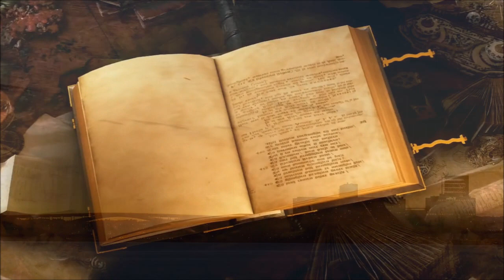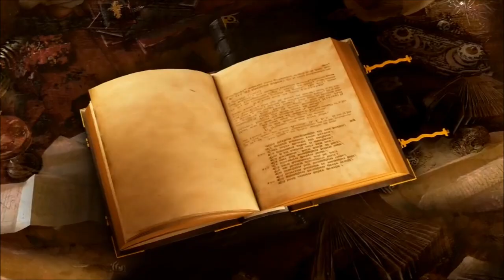Waiting - ( Music from "The Book Real Dreams" )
Waiting for the World to Change .. Before it's too late !! ( Observations from Above ) ?